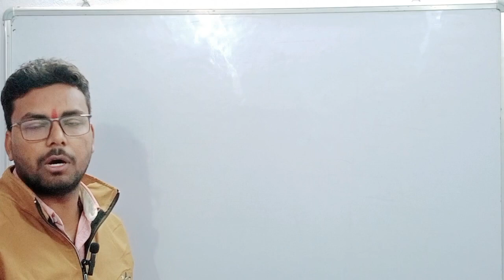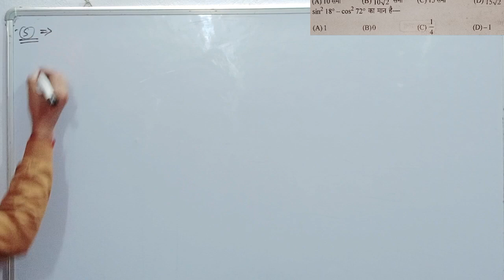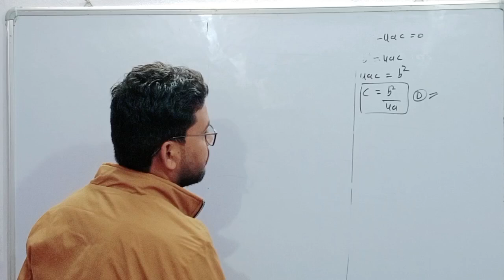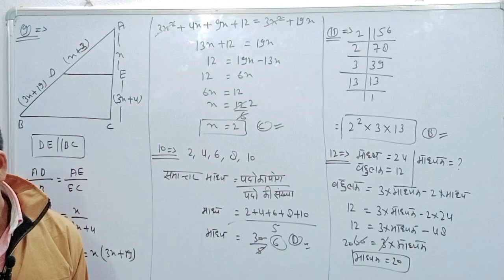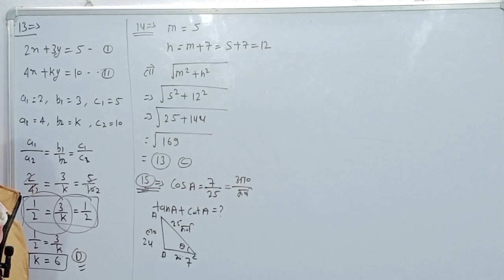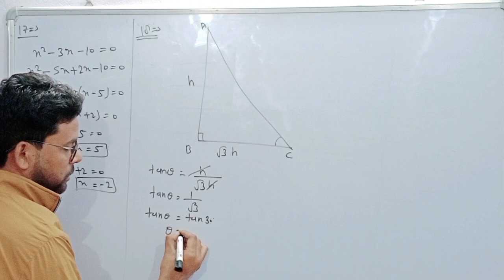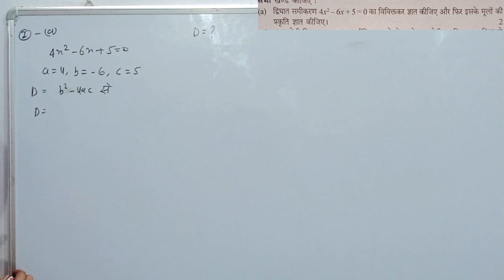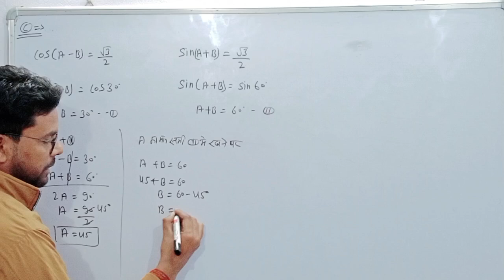27 फरवरी गणित वायरल पेपर,/UP Board class 10th math paper 2024 board exam,/Up Board ka paper,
27 फरवरी गणित वायरल पेपर,/UP Board class 10th math paper 2024 board exam,/Up Board ka paper,